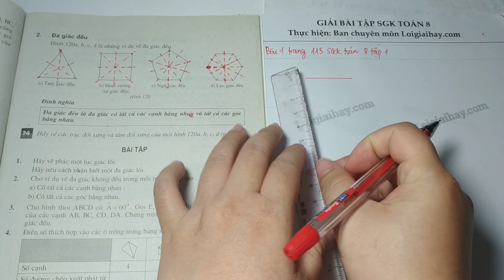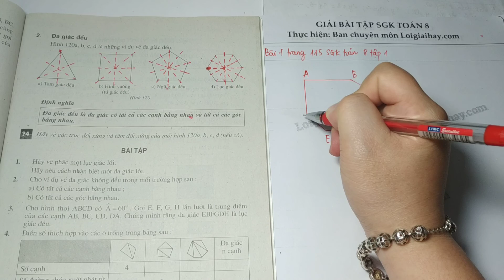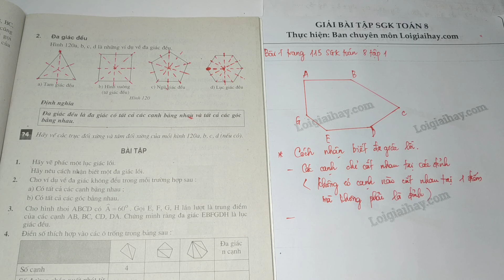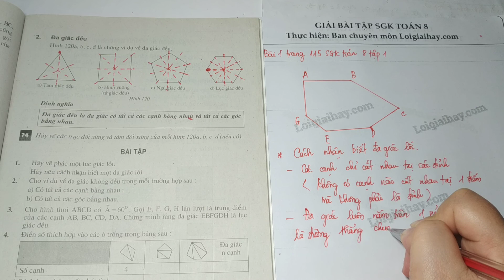Giải bài 1 trang 115 SGK toán 8 tập 1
Hãy vẽ phác một lục giác lồi. Hãy nêu cách nhận biết một đa giác lồi. .